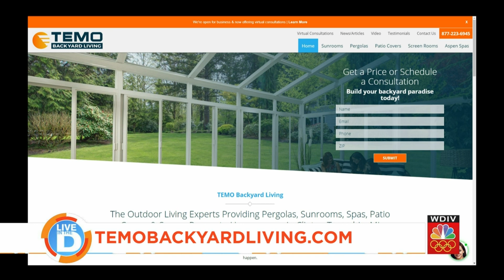Spring into Spring - Temo Backyard Living on Live in the D